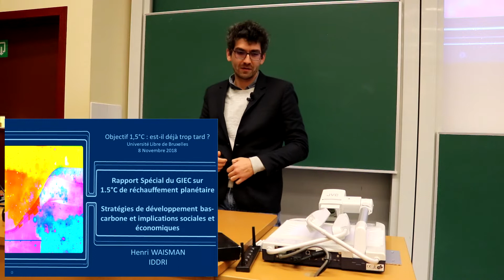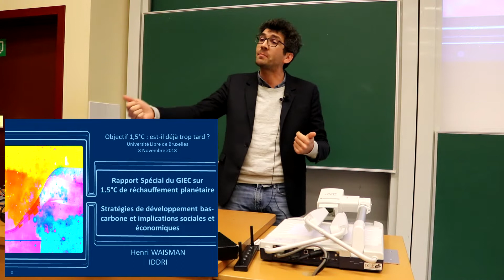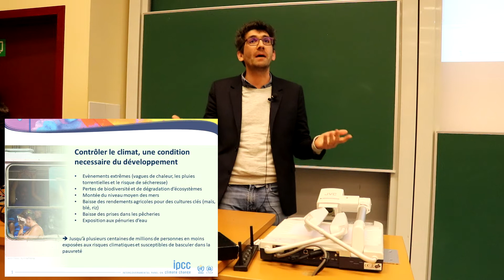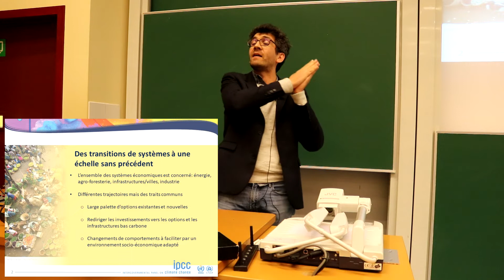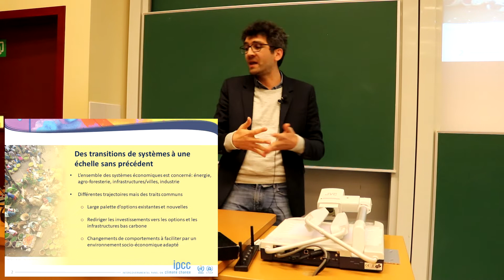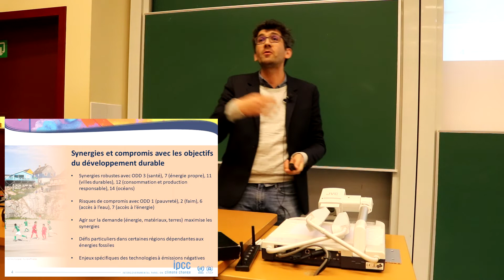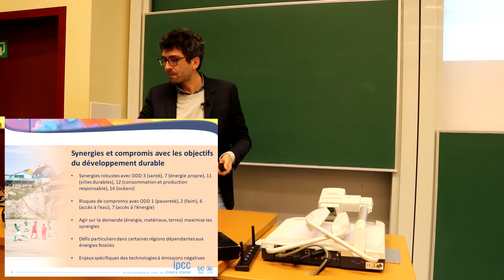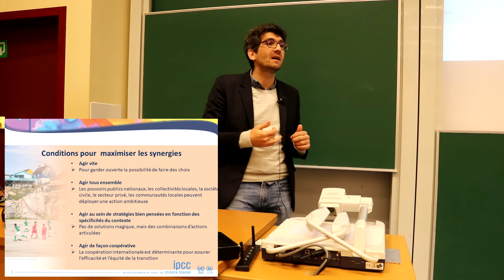Rapport GIEC 1.5 - Objectif 1,5°C : est-il déjà trop tard ? - Henri Waisman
Conférence : Objectif 1,5°C : est-il déjà trop tard ?
Rapport spécial du GIEC sur les conséquences d’un réchauffement de 1,5 °C : quelles implications pour l’action climatique ?

ULB - Centre d'études du développement durable
08/11/2018

Henri Waisman, Chercheur senior au sein du programme Climat à l'Institut du Développement Durable et des Relations Internationales (IDDRI)

Stratégies de développement bas-carbone et implications sociales et économiques

Les données scientifiques récentes sur les changements climatiques sont sans équivoque : la limitation du réchauffement planétaire à un seuil de 1,5 à 2°C au-delà des températures préindustrielles ne pourra être obtenue que via des réductions urgentes et drastiques des émissions mondiales de gaz à effet de serre, voire même, à terme, via des émissions négatives.

Le nouveau Rapport spécial du GIEC sur les conséquences d'un réchauffement planétaire de 1,5°C apporte un éclairage inédit sur les implications de l’objectif de température de l’Accord de Paris, en particulier concernant les risques associés à un réchauffement de 1,5°C, les trajectoires d’émissions compatibles avec cet objectif, et les actions systémiques à engager pour y parvenir. Face à ces nouvelles évidences scientifiques, les décideurs se retrouvent confrontés à la responsabilité historique de devoir entreprendre maintenant des actions d’envergure, de nature transformative, pour nous engager résolument sur la voie de la transition vers une société bas carbone. La « fenêtre d’opportunité » est étroite, il ne reste que quelques années pour engager les réformes nécessaires.

Cette conférence permettra de faire le point sur les résultats du rapport spécial du GIEC, en présence d’auteurs du rapport et d’experts scientifiques, et de débattre des actions requises en Belgique avec des représentants du monde politique et de la société civile.

Cette conférence est organisée par le Centre d’Etudes du Développement Durable de l'ULB, conjointement dans le cadre des cours  ENVI F403 «Politiques de l'environnement » (Prof Edwin Zaccai et Pierre Cornut) et ENVI F 405 « Climat: sciences et politiques » (prof. J.-L. Tison, F. Pattyn et E. Hannon)

Elle bénéficie du soutien de la fondation Bernheim.